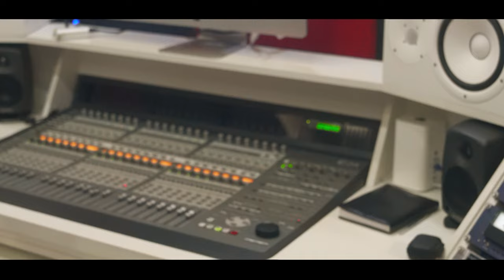Mc Jotap Da Baixada - Passei De Z1000 [Áudio Oficial] Prod. DJ Rhuivo.